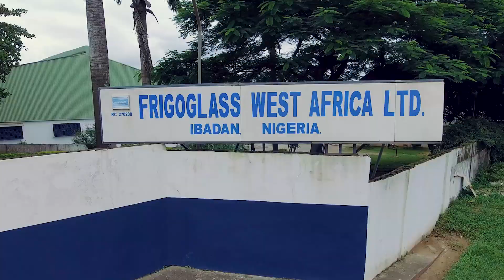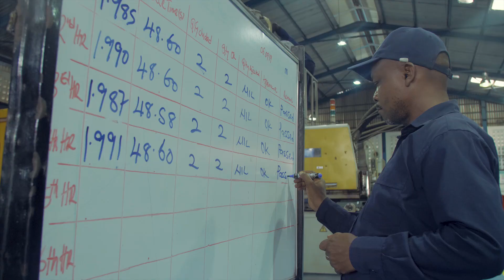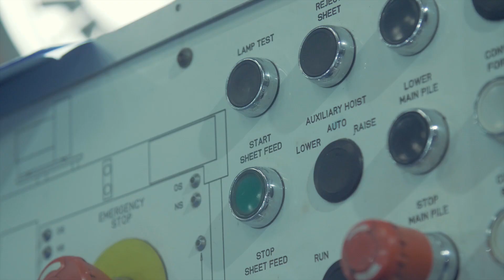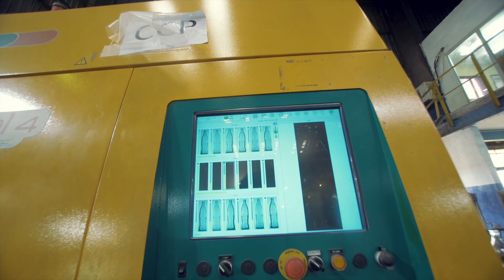Pulse Paid Post: FRIGOGLASS COMPANY PROFILE VIDEO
Frigoglass is a strategic partner to the world’s top beverage brands. Here is the profile video of the company and what they do.